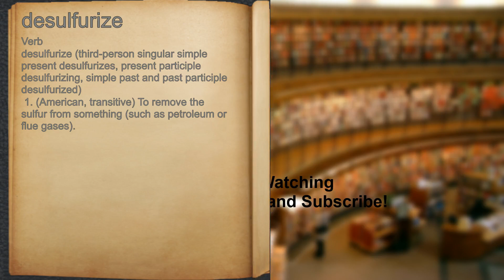What does desulfurize mean?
A spoken definition of desulfurize.

Intro Sound:
Typewriter - Tamskp